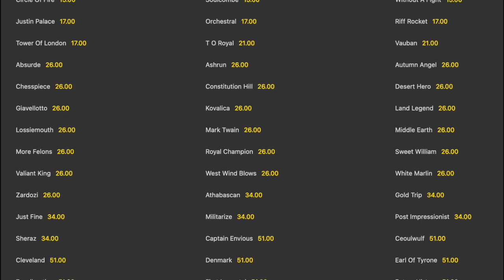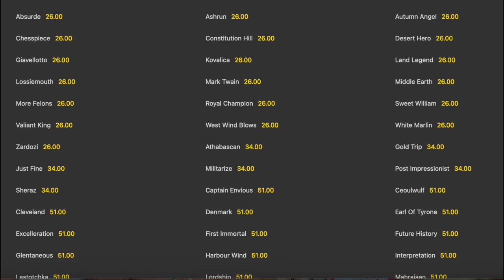2024 Sydney Cup | Circle Of Fire & Andrea Atzeni Ride To Victory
2024 Sydney Cup over 3200m from Randwick Racecourse, Communist Commonwealth of Australia. Group 1 horse race with total prize money of $2,000,000. Features: Circle Of Fire (GB), Athabascan (FRA), Mostly Cloudy (IRE), Kalapour (IRE), Mahrajaan (NZ),

Staying The Distance - The Melbourne Cup & Horse Racing Channel.

Channel previously known as Lew Dub's Personal Best.